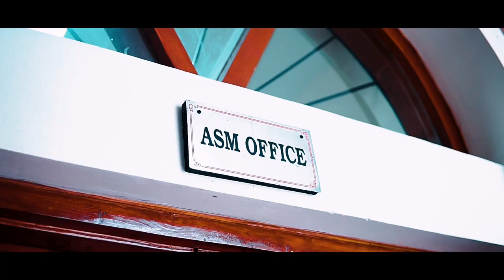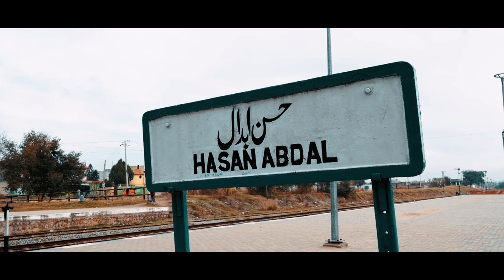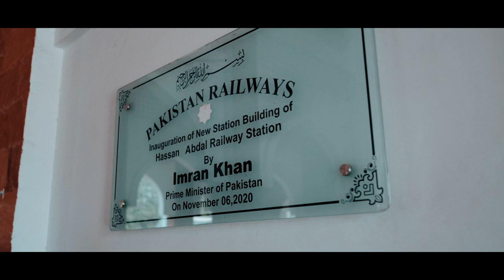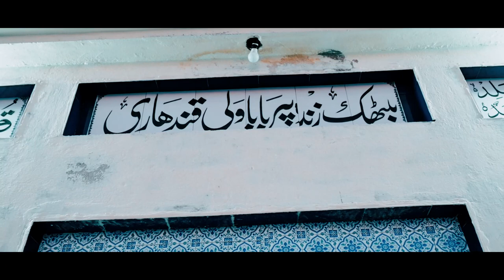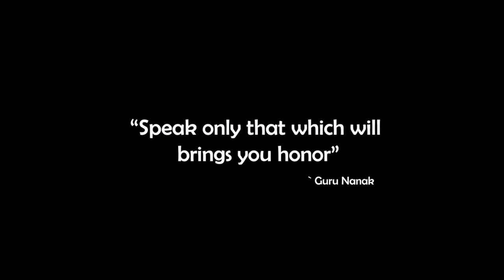Pagri Ehl-e-Aman | Sikh History | Guru Nanak Gurdwara Panja Sahib Pakistan Documentary 2023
Pagri Ehl-e-Aman | Sikh History | Guru Nanak Gurdwara Panja Sahib Documentary
English Version:
[8:27 pm, 24/12/2022] Sumbal BU: My name is Khizer Hayat. I am the assistant station master.
 This platform is made for the Sikhs
This is favored for the minorities.
As you can see the tomb on the station resembles to the tomb the gurdwara

We remodeled it for the international Community as we have people not only coming from India but also. from Germany, America and Canada

The people are very happy when they visit, and they love this Place as we love Makkah and medina.
This is a very religious place.
When the Sikh community visits here, they always are happy and thank us whenever we have a conversation with them, they say that Pakistan is their Second home.

We ask them about their journey, and they say that the moment they step foot in Pakistan they start receiving the love and hospitality from the people.

It takes 15 mins on foot and  5 mins on car to reach there.

The Sikhs mostly visit thrice

Once in April for the festival. Vaisakhi

Then in September and then November for the birthday of Guru Nanak
There all the amusements are done

100 years ago, at that time there was a British station master.

A train was arriving by the name of Khyber bail.
The people requested the station master to stop the train as there were Sikh prisoners in that train and they wanted to serve them with food

The war of Independence was happening, and the station master said the only way to stop the train was to lay down on the tracks because not possible to apply the immediately, the conductor of the train did try to apply emergency brake but the train was not able to come to a complete stop and a few people on who were lying on the tracks got Squished under the train but then the train stopped.
So, whenever they come there are arrangements for them like food and rooms they might desire.

Nor they face any problems nor us in Pakistan.

My name is Kulbir Singh Vedi, I serve as a Granthi here for 12 years. My duty is to conduct prayers in the morning and evening and to guide guests who visit and enlighten them with the history. This gurdwara is known as “Gurdwara Panja Sahib”. The water of this gurdwara holds a rank like Aab-e-Zamzam for Sikhs all over the world. Everybody wishes that once in life they go to Pakistan to visit these gurdwaras. Guru Nanak Sahib took birth in Larkana Sahib. He came here and his blessed soul brought this spring of water. Apart from this, he spent his last 18 years in Kartarpur Sahib. There are more historical gurdwaras where Guru Nanak Sahib stayed and did Chilah, his devotees made gurdwaras in those places. Guru Nanak Sahib said that all my devotees who come to Panja Sahib, their pilgrimage or visit will be complete only when they’ll visit up first. Whoever comes for a pilgrimage to Pakistan, they keep a special day for Wali Qandhari. It is a three days program here in the gurdwara, the second day is when all the fellowships go to visit Wali Qandhari. Apart from this, anywhere you go in the world, a gurdwara has four gates. The purpose of these four gates is that Baba Guru Nanak Sahib said the world has four religions, Hindu, Muslim, Skih, Isai, every religion has one door; no religion is restricted to enter the gurdwara. These four gates of the gurdwara are a description of this. Look at the backside, there is a Nishan Sahib wrapped in orange cloth. This is called a Nishan Sahib, which means that the gurdwara is functional. You will find residence, three times langar, medical facility, you can get a room to stay in and there are no charges for it. Wherever you will see a gurdwara, it will have a Nishan Sahib for sure. Nishan Sahib means that the gurdwara is functional, you will get all the basic facilities here regardless of your religion.
Social Accounts:

For tutorials drop a message in comment related to
Adobe Photoshop